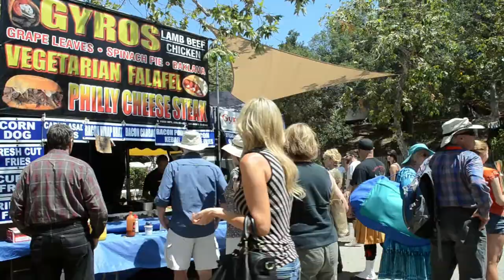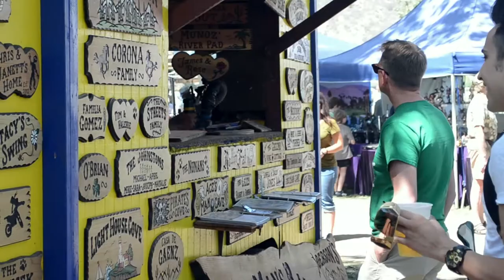The Big Irish Fair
The Big Irish Fair at Irvine Lake has a 38-year history of providing the very best in Irish and Irish American entertainment.